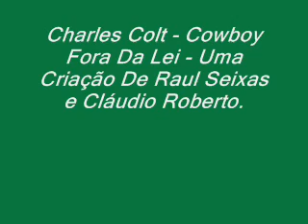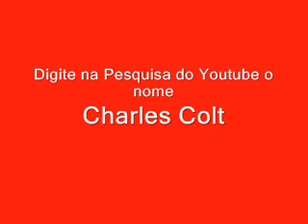Raul Seixas - Cowboy Fora da Lei/2011 - By: Charles Colt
Uma Homenagem que fiz ao meu Grande Amigo, Mestre e Pai do Rock'en Roll Brasileiro, a saber: " Raul Seixas " !